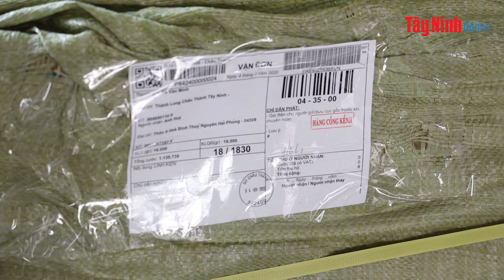Bắt giữ nhân viên bưu điện chở xe đạp lậu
Ngày 5.3, Công an Tây Ninh cho biết vừa bắt giữ 100 chiếc xe đạp nhập từ Campuchia nhưng không có hóa đơn, chứng từ chứng minh nguồn gốc.